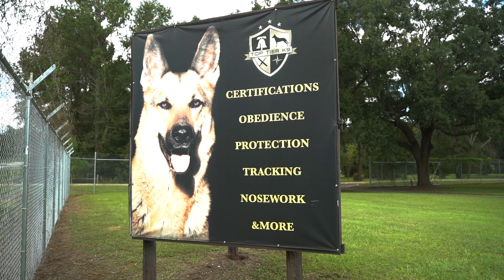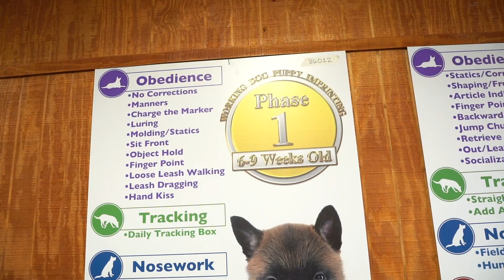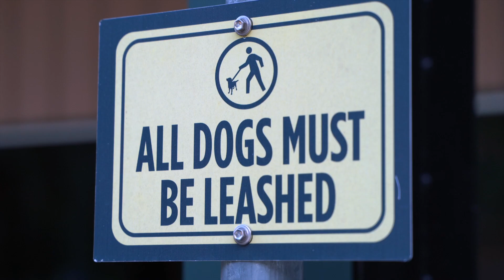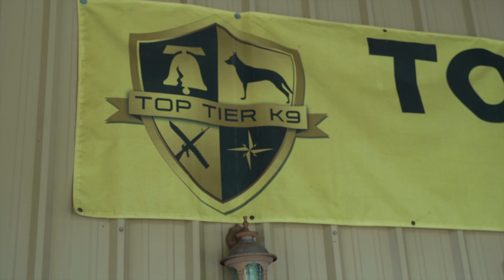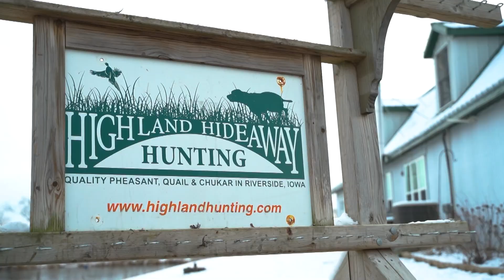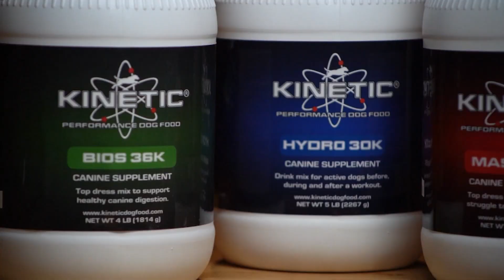Sniffing Out Covid - Unleashed Episode 5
We all know that a dog has one of the most keen senses of smell, but can they sniff out disease? Top Tier Kennels is training canines to detect the Covid-19 virus in an effort to reduce the spread and transmission of this infamous virus.